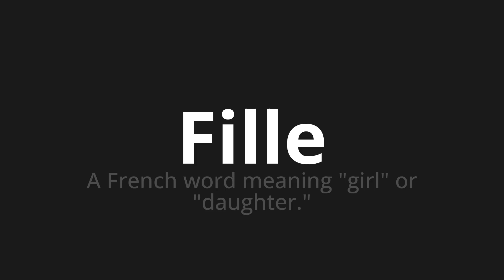How to pronounce Fille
Master the Pronunciation of 'Fille Which Means Girl' - which means : A French Word Meaning "Girl" or "Daughter." 📝 with @BaguettePronunciation 🎓🗣️ - [Your Guide to French]

Learn to pronounce 'Fille' perfectly in French with our easy and engaging tutorial by @BaguettePronunciation! 📖📽️ In this comprehensive video, we provide you with native speaker examples 🗣️👂 and phonetic breakdowns 🎵 to ensure you get the pronunciation just right.

How to say Girl in French